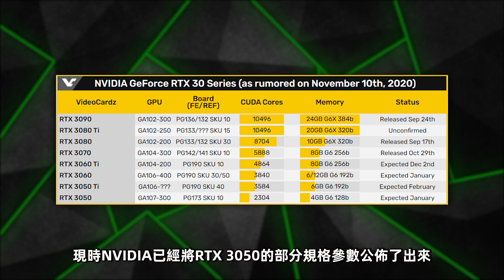RTX 3050 完整規格曝光，90W的甜點卡也有光追!「超極氪」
老黃與蘇媽的顯卡大戰即將進入白熱化階段
老黃這邊除了此前的3050TI之外，現在又有了3050的消息
預計功耗為90W，同樣支持光線追踪，售價在1500元左右